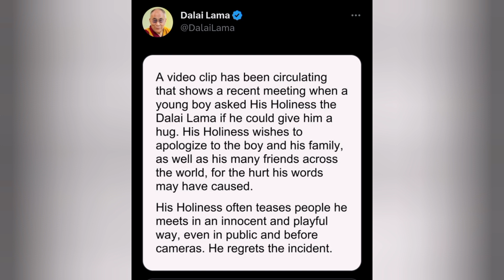Dalai Lama ASKS boy to SUCK his tongue, what could he be doing in private?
A video going around depicts Dalai Lama telling a boy to suck his tongue after kissing him amidst laughs and claps of the audience.